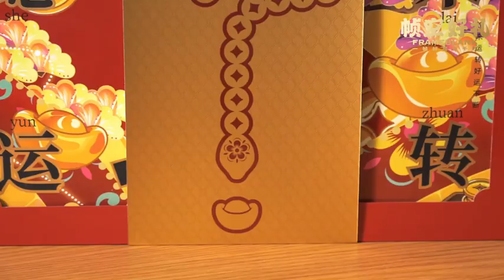TikVideo App 7439699672479829275 hd